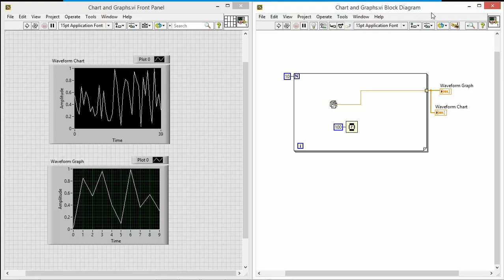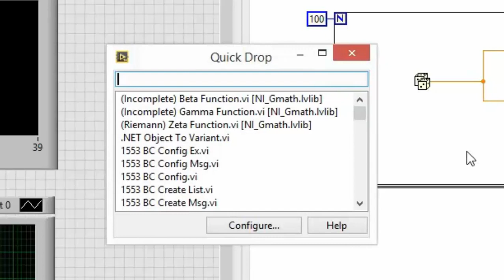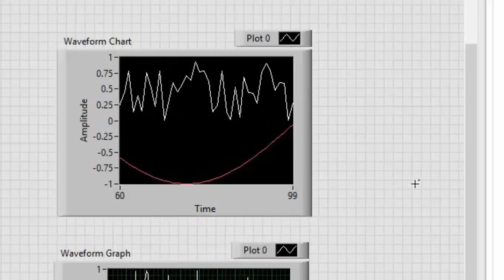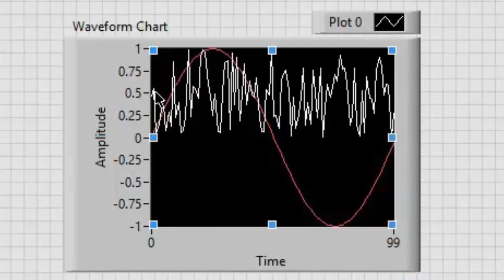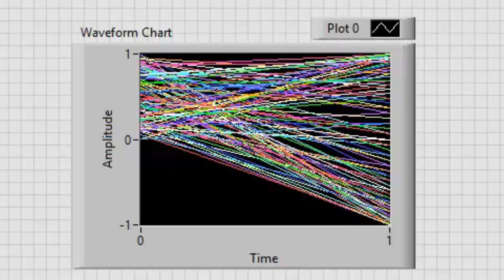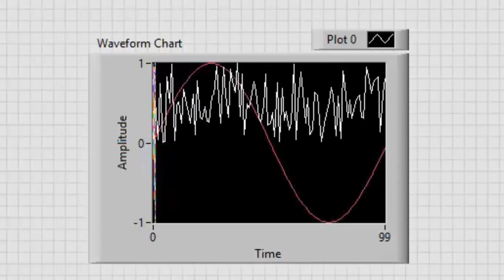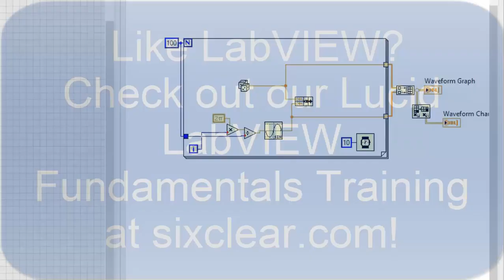VI High 64 - Multiplot Displays on LabVIEW Waveform Charts and Waveform Graphs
We're in episode 2 of a 4-part series on Waveform Charts, Waveform Graphs, and XY Graphs in LabVIEW. Today we look at making multiplot displays with Waveform Charts and Graphs.

Want more LabVIEW love?